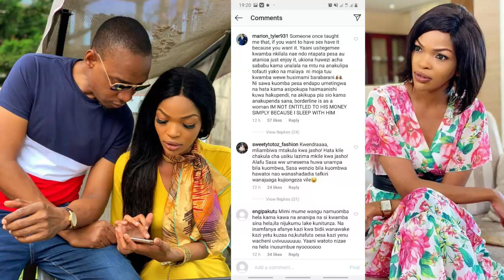WEMA NA MASTAA WAKIKE WACHUKIZWA NA KAULI YA MAX KWA WADADA WAOMBA PESA